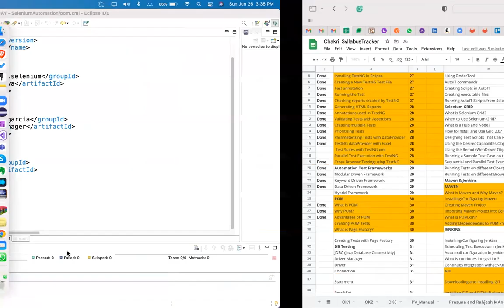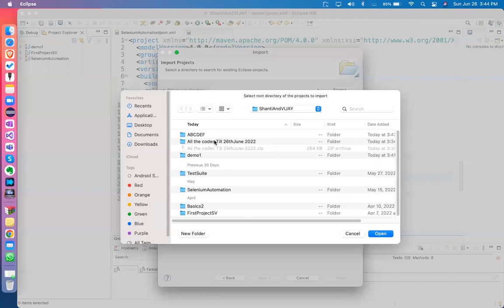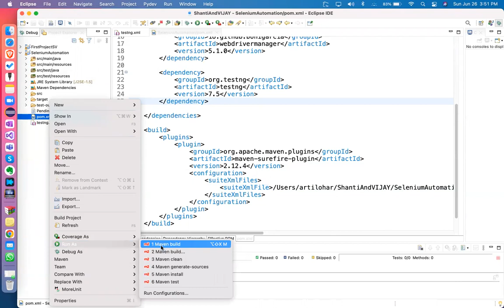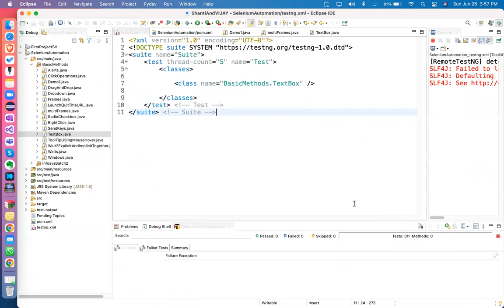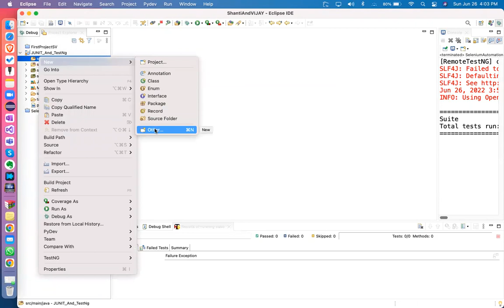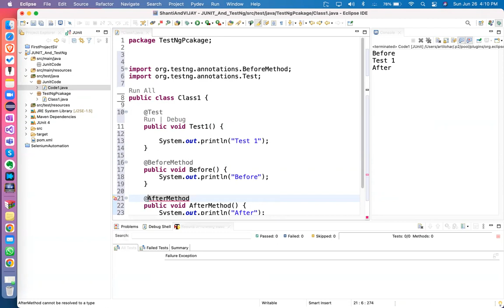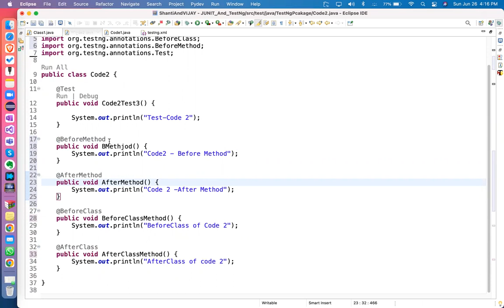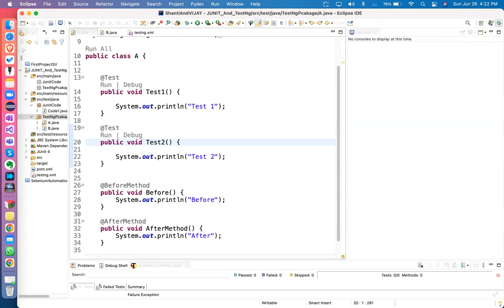Selenium :Maven Setup